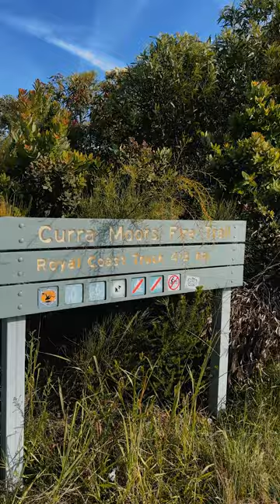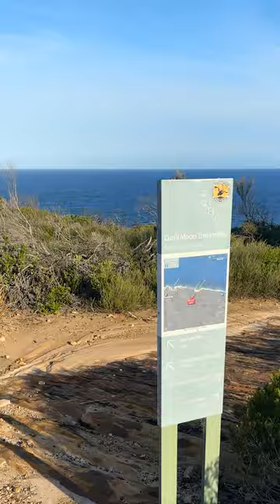Urban Hikes Episode 2, a hike to Eagle Rock.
This episode covers a hike to Eagle Rock in Sydney's Royal National Park. With spectacular views, beautiful streams and a waterfall that cascades over the cliff into the ocean this is a must do hike for any outdoor adventurer.

Just a soundtrack over this one but I was wondering what your thoughts are in regard to a voice over like in episode 1?